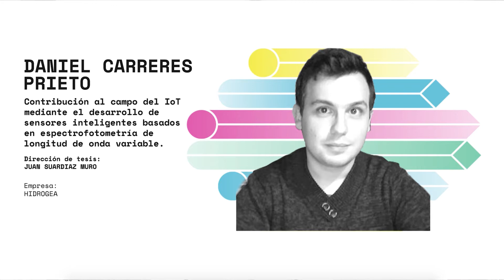‘Doctorados de interés para la empresa’ de la Fundación Séneca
El 6 de julio de 2021 se presentaron en el Real Casino de Murcia los proyectos de los 13 doctorandos beneficiarios de la convocatoria de ‘Doctorados de interés para la empresa’ de la Fundación Séneca.Una convocatoria que favorece la formación de doctores en un proyecto definido conjuntamente entre las empresas y los equipos de investigación académico.
El doctorando Daniel Carreres Prieto, expone brevemente los beneficios de esta colaboración entre entidades públicas y empresa.